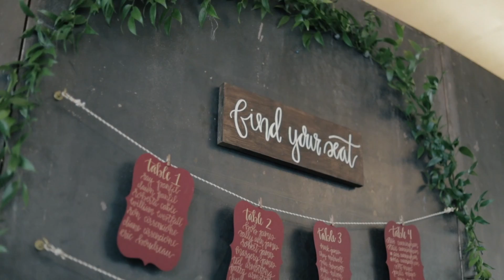Lexi and Eric Wedding Day Highlights